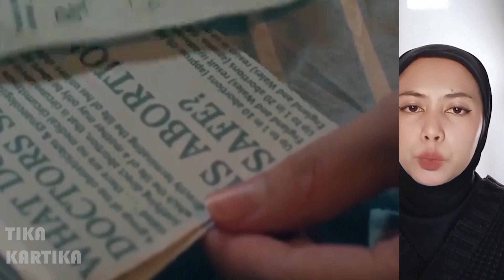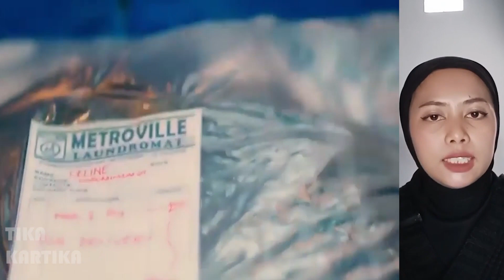HATI-HATI DENGAN WANITA CANTIK INI !!! Alur cerita film oleh TIKA KARTIKA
HATI-HATI DENGAN WANITA CANTIK INI !!!
Alur cerita film  oleh TIKA KARTIKA
Hai bestie salam kenal nama aku TIKA KARTIKA, di video ini aku mau nyeritain
Film yang berjudul BULA (2022)
Film ini menceritakan tentang seorang Wanita cantik psikopat.

Selamat menonton ..

Jangan lupa nyalain juga lonceng notifikasinya agar kalian gak ketinggalan video-video terbaru aku.